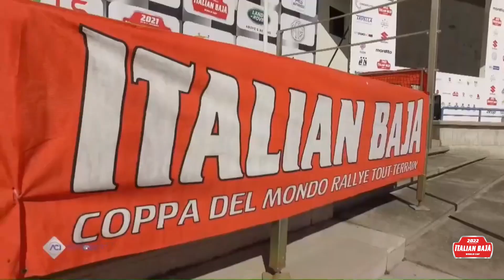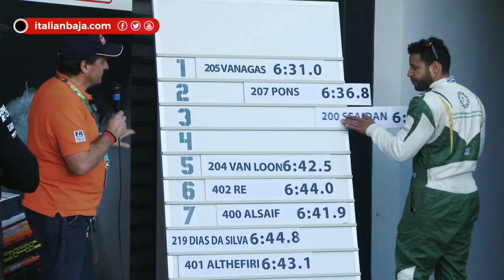29° Italian Baja World Cup - Promo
FIA World Cup for Cross Country Bajas
FIA European Cup for Cross Country Bajas
Italian Championship CCR/SSV